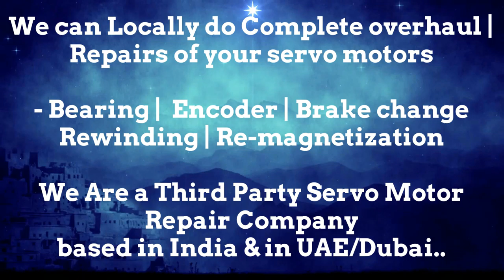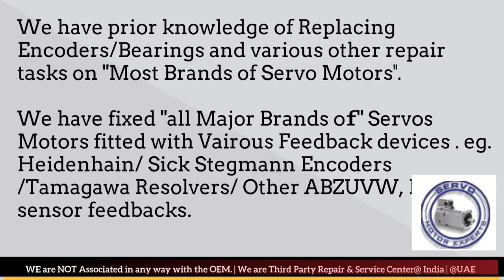Magnetic S.R.L Repair India Servo Motor Encoder Drive Delhi Ahmedabad Bangalore Bengaluru Faridabad